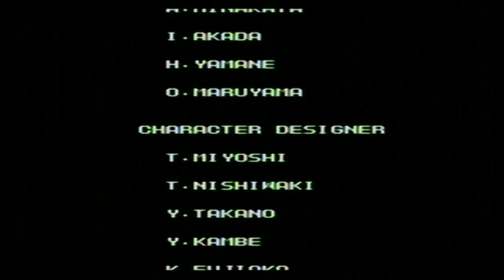SEGA Mega Drive: Teenage Mutant Ninja Turtles The Hyperstone Heist Scene 5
Played by: Daniel (5yrs) & Samuel (8yrs)   @SDDPlayers

We managed to beat the game (the favorite Sega game for Daniel) including The Super Shredder (Oroku Saki, Japanese: 小禄咲)!